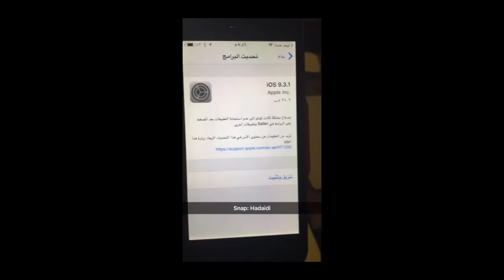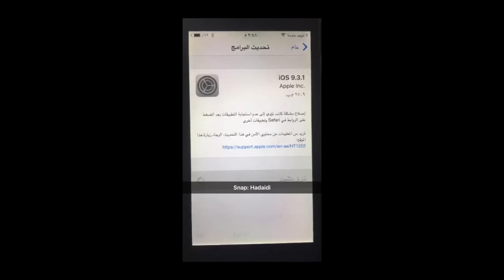صدور تحديث جديد للايفون 9.3.1 لحل مشكلة فتح الروابط في سفاري